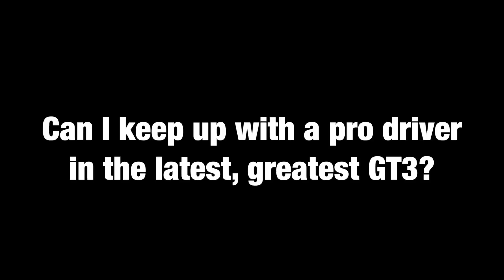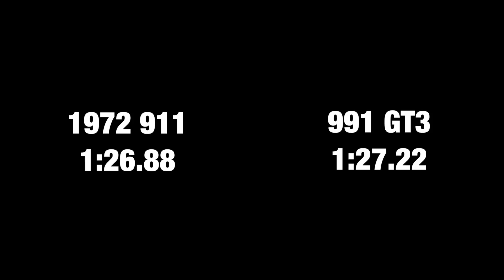Engineering vs technology: Mass is still mass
This is a re-edit of the previous clip I made with a lap of my modified 1972 911 next to Randy Pobst driving the new 991 GT3.  I've taken out my voiceover and only paused the lap once.